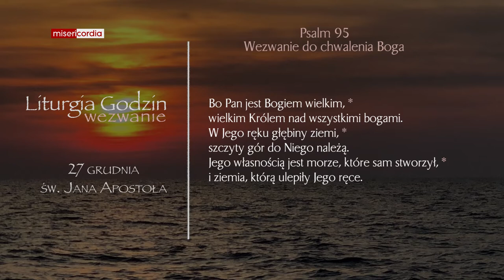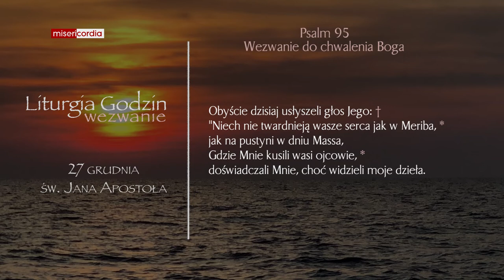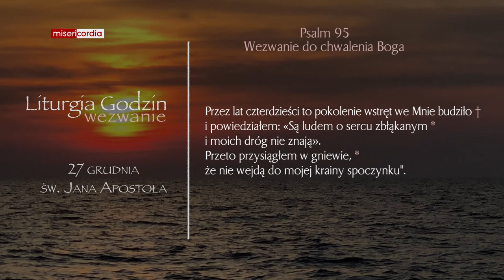Liturgia Godzin | Wezwanie | Święto św. Jana Ewangelisty